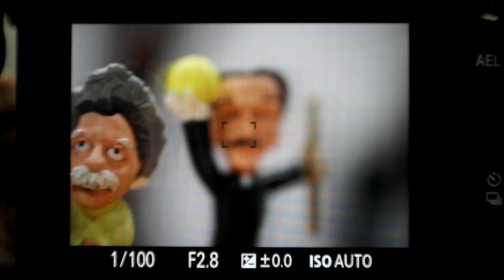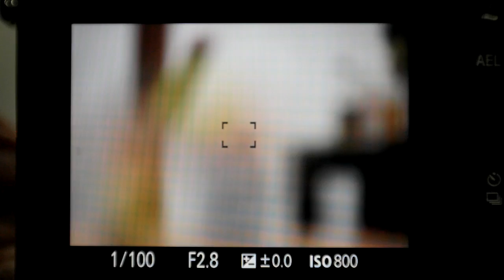SONY FE 90mm F2 8 Macro G OSS AF test